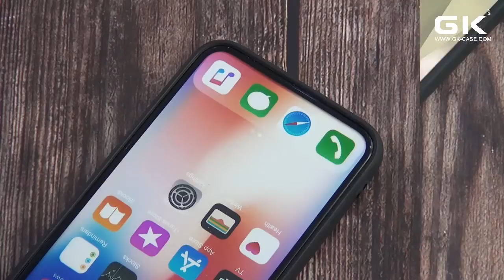NP 6357 果冻3D钻石纹手机壳